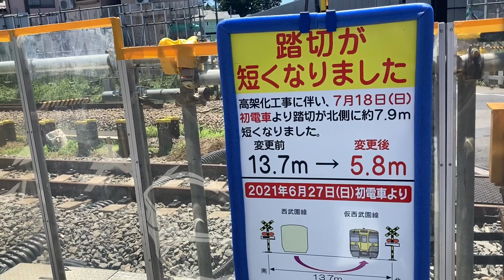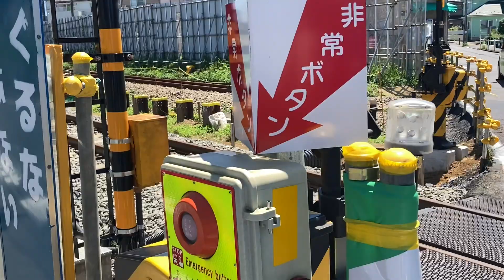【西武園線】東村山駅周辺の高架化工事の進捗状況〜短くなった東村山第3号踏切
#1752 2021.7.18初電車より踏切の長さが短縮された東村山第3号踏切の様子を撮影しました。